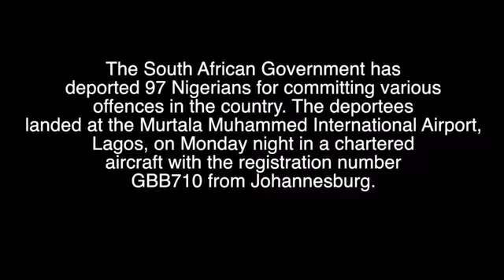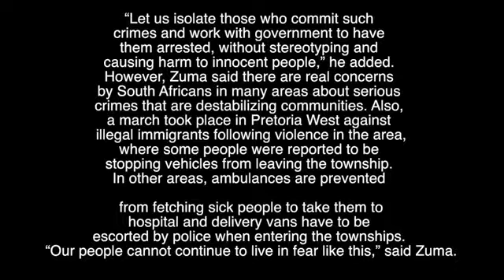Obasanjo Blames South African Government For Xenophobic Incidents (Video)